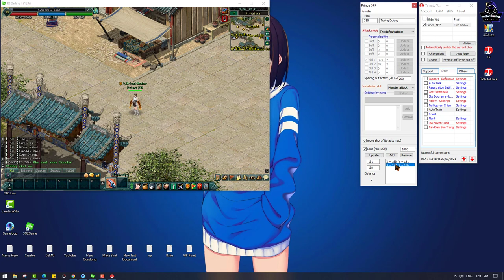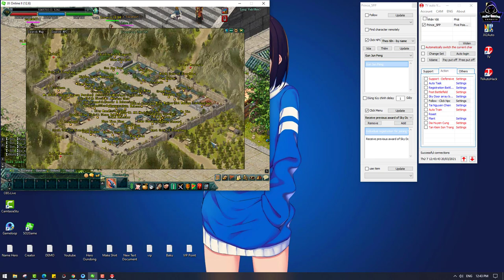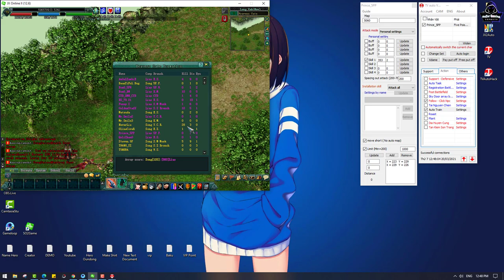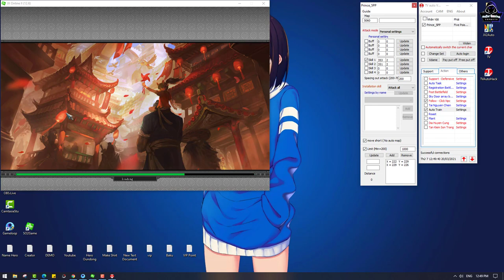JX2-របៀបដាក់ Auto SkyDoor អោយដើរពេញ​ Map